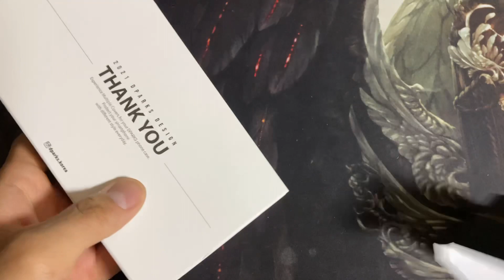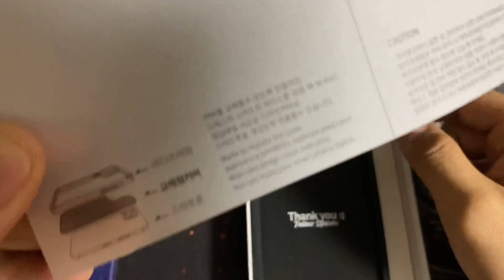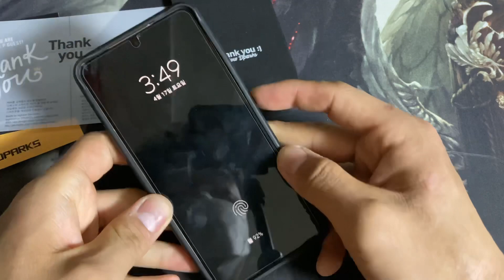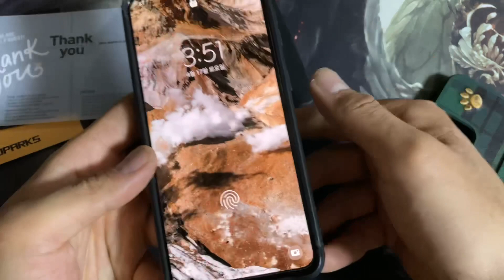‘ 디 팍스’ 럽미 베어 케이스 리뷰 입니다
케이스 리뷰 치곤? 너무 길었네요

그 정도로 약간 특이한? 케이스라 더 그랬던거

같습니다.

많이 이쁩니다. 한번 구매해서 사용해 보셔요!!